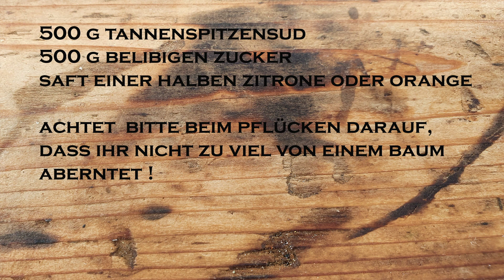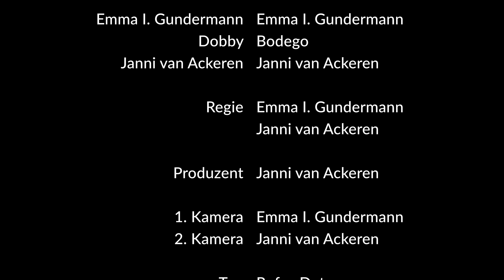Honig aus Tannenwipfel | Veganer Honig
Heute geht es um Gesundheit aus dem Wald. Emma ist losgezogen um Tannenspitzen zu suchen. Diese werden eingeweicht und die ätherischen Öle mit Zucker zu einem Honig eingekocht.
Ob Husten, Halsschmerzen oder eine Erkältung, gebt den Honig in einen Tee, trinkt ihn langsam und genießt das natürliche Aroma.

Zutaten:

500 g Wipfelsud
500 g Zucker
Saft einer 1/2 Zitrone

Eure Emma I. Gundermann

Bücher
Kochbuch Haferglück**:

**Als Amazon-Partner verdient der Betreiber dieses YouTube-Kanals an qualifizierten Verkäufen. Dadurch entstehen Euch keine Mehrkosten.